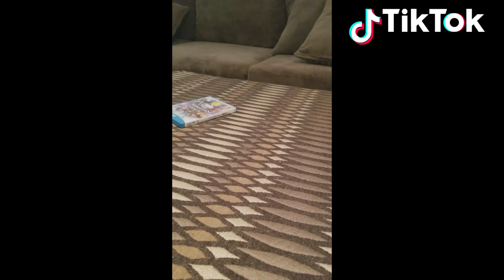Playing One Of The Best Players In The World